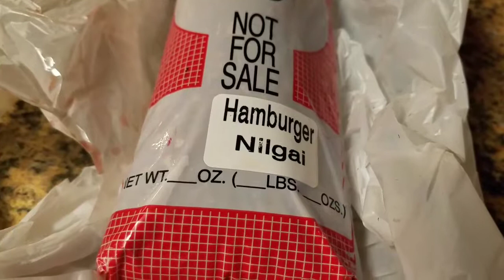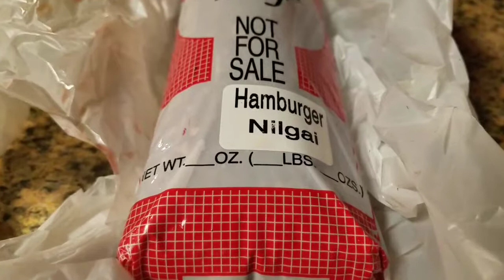Chef cooks Nilgai Chili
Nilgai the other red meat!